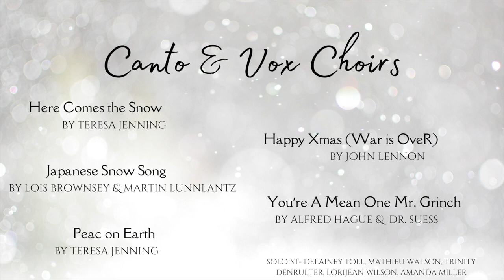2023 Middle School / High School Holiday Vocal Music Concert